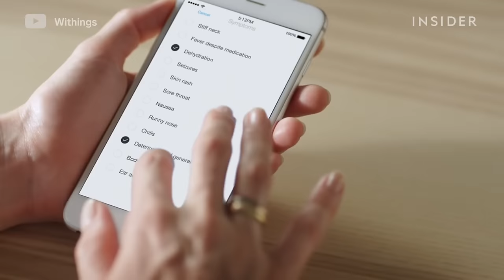This is a smart thermometer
Thermo can take your temperature without touching your skin.